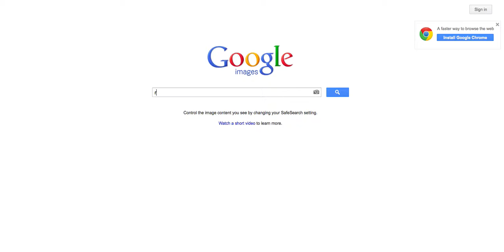"COMMUNISM" by Vernon Howl – 3.31.13